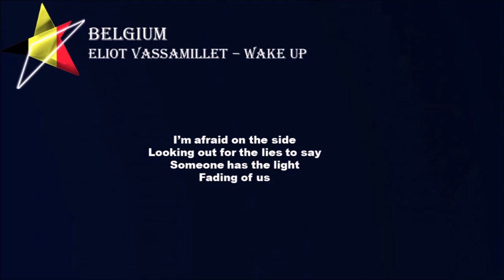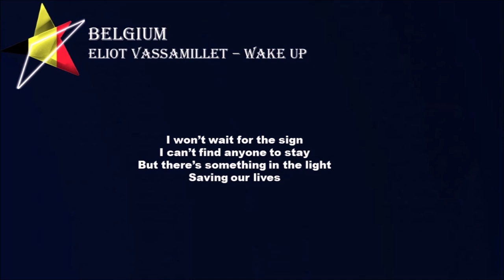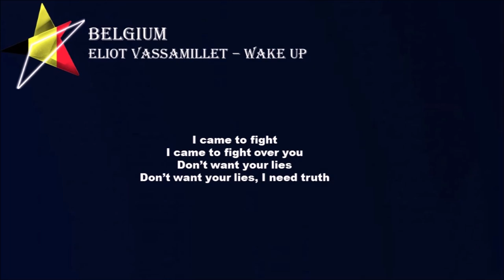Eliot - Wake up (Karaoke) Belgium - Eurovision 2019